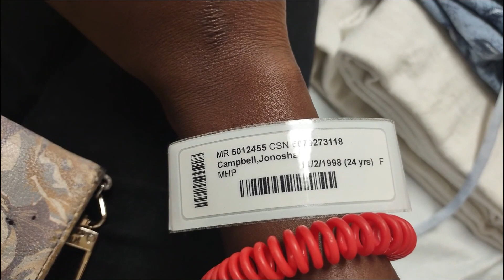New job training...But then I bust my chin *graphic*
This week in trying to master adulthood, what started out as a 'work' log becomes an 'injury' log.